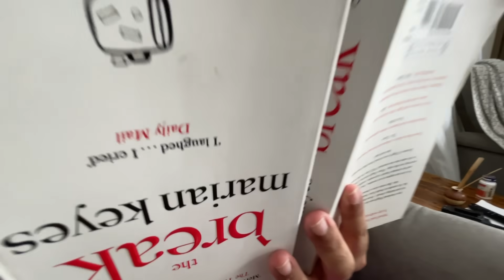Our room with Private Beach in Goa | Taj Hotel Goa | Sardarcasm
to experience Goa just like us
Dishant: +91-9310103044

Vlogging equipments:
Camera:
1. iPhone 12 Pro
2. Sony a6400 with 16-50 mm lens
3. GoPro Hero 8 with Vacation Bundle

My name is Harshdeep Ahuja. I'm a software engineer(Electronics and Communication) and pursuing my passion of making funny videos and vlogs.

family vlogs
sikh vlogger
harshdeep ahuja vlogs